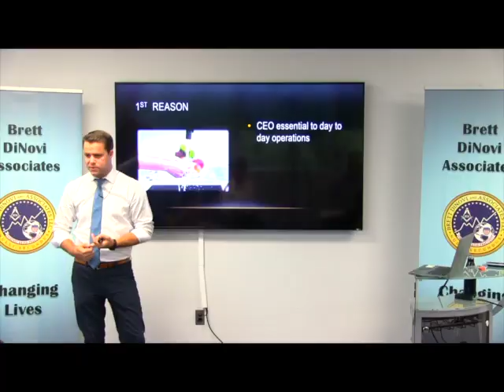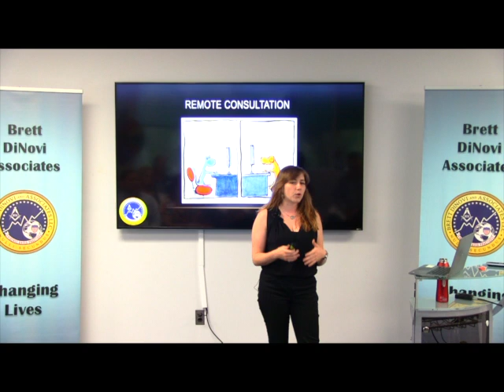What Board Certified Behavior Analysts MUST Know About Organizational Behavior Management (OBM)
On this recorded webinar available NOW, Manny Rogriguez, Brett DiNovi, Terry Page, Matt Linder, & Amanda Mecker dive into ways to increase employee engagement in the workplace.

Brett has the unique and distinguished experience of studying the principles of applied behavior analysis under the rigorous scrutiny of both Dr. Julie S. Vargas (formerly Skinner) and Dr. E.A. Vargas at West Virginia University's internationally recognized program. For the past 27 years, Brett has used behavior analytic principles to create large-scale change across school districts, fortune 500 companies using principles of organizational behavior management (OBM), and across individual learners. Brett has been a OBM consultant in Morgantown WV, an instructor at West Virginia University, a guest lecturer at numerous universities, a speaker on multiple Comcast Newsmakers TV programs, an expert witness in due process hearings, has publications in the Journal of Applied Behavior Analysis, and has been in in executive leadership positions across schools and residential programs nationwide. In addition to an award from South Jersey Biz Magazine for "Best Places to Work," & an award for "Best of Families" in Suburban Magazine, & and the distinguished "Top Ranked U.S. Executives" award, Brett's proudest accomplishment is being a role model and father for his daughter and two stepchildren (one of which has autism).

Brett DiNovi & Associates (BDA) uses the principles of Organizational Behavior Management (OBM) to consult with companies by pinpointing key performance indicators (KPI's), assisting in the precise measurement of them using proprietary algorithms, and making the smallest changes that have the most impact on the organization's bottom line and quality for its stakeholders.